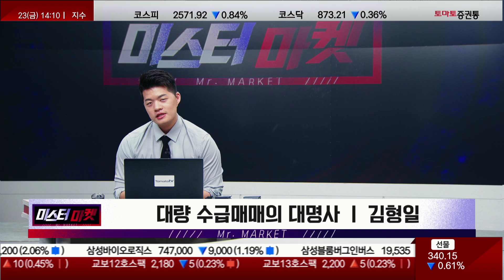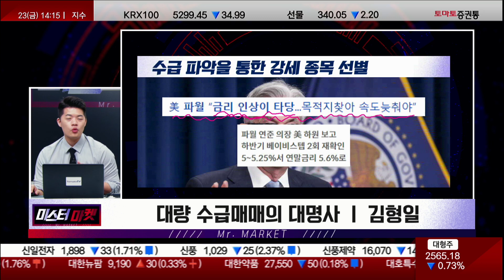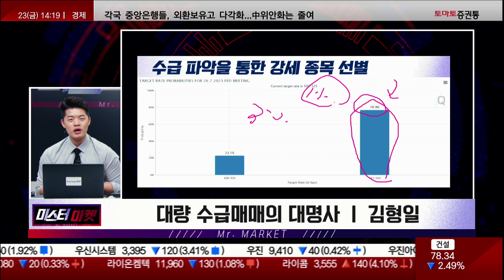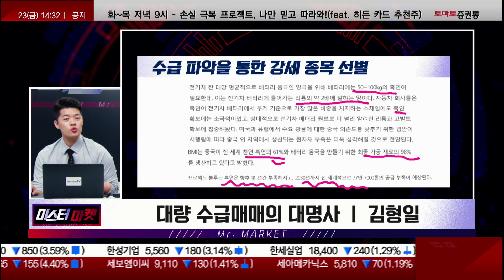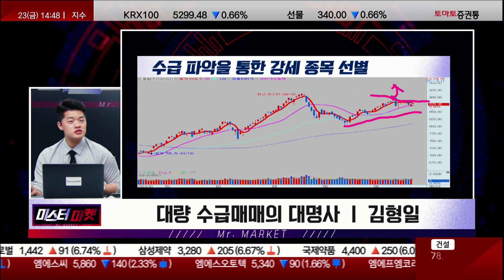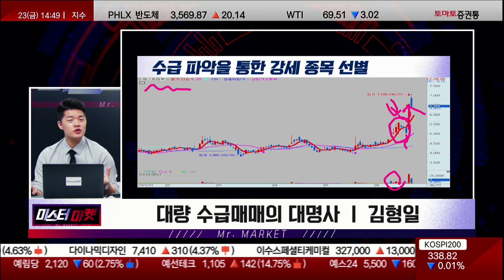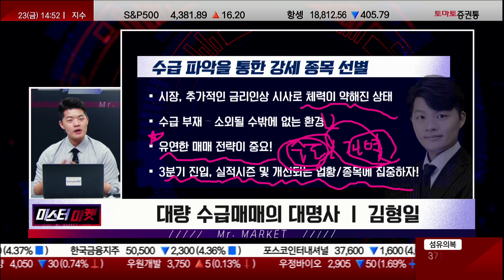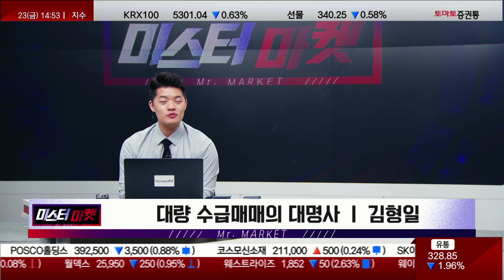극한의 개별주 장세 속 주도주를 찾아라! (f. 하반기 2차전지 전략은?)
미스터 마켓(14:10 ~ 14:50)
진행: 김형일(토마토투자클럽)
▶ 시장을 이기는 전략 - 대량 수급매매의 대명사
수급 파악을 통한 강세 종목 선별

▶극한의 개별주 장세
- 파월과 연준 의사 대부분이 연내 금리 인상 2~3번까지 언급...금리 인하를 얘기하는 연준 의사들은 단 한명도 없었음, 올해 금리 인하 가능성은 없다고 확실하게 얘기한 것...시장은 추가 하락
- 다음 CPI 3% 진입 할 것 예상...연준이 원하는 물가 수준은 2%
- 투자자들의 금리 완화 기대감이 무너지니까 투심이 줄어든것으로 예상
- 시장이 이번주엔 금리 인상이라는 주제로 투심이 약해지는 모습
- 삼성전자도 고점에 도달하면서 추세 꺾이는 분위기, SK하이닉스도 추세가 꺾이는 분위기
- 에코프로, 80만원 초반대를 또 뚫어내지 못하고 윗꼬리가 계속해서 나오고 있음, 에코프로가 신고가를 가기 위해선 힘있게 뚫어줘야 함...결론적으로 그 구간을 뚫어내지 못하고 차익 실현이 나왔음
- 이번주 내내 주도주라고 부를 수 있을만한 반도체/2차전지는 계속해서 약세 모습

▶파월의 연설 앞두고 눈치보기, 주도 섹터 전체적으로 조용한 흐름
- 월요일 – 우크라이나 재건
 - 우크라이나 재건주에 수급이 계속해서 들어가고 있었고 월요일에 결론적으로 분출
- 화요일 – 미 – 중 관계개선
- 수요일 – 수능 킬러문항 삭제
 - 교육주 일제히 상승...킬러 문항 삭제한다는것은 변별력을 줄이겠다는 것, 결국은 공교육을 키우겠다는건데 교육주가 상승한것은 살짝 의문
- 목요일 – 흑연 수요 급증
- 이번주는 개별주 장세

▶ 삼부토건, 우크라이나 재건 이슈로 월요일 급등
 - 월요일엔 에스와이 등 우크라이나 재건주들은 수급에 의해 움직이는 모습이 잘 보였음
- 유비온, 수요일에 수급이 굉장히 많이 들어오는 모습...당일 상한가, 다음날도 초강세 유지
- 상보, 흑연 관련주, 초급등...추가 상승 가능할 것, 오늘 종가까지 수급이 몰린다면 다른 흑연 관련주도 관심 갖자
 - 흑연은 여태껏 주목 받지 못했던 음극재의 중요한 소재다보니까 관심 밖에 있다가 지금 기점에 흑연 부족론에 흑연 차지하는 싸움이 벌어질 수 있기에 지속적으로 관심 갖자
 - 흑연은 전기차 배터리에 50~100kg 들어가는데 리튬의 2배가 들어감...전 세계의 61%를 중국이 차지하고있고 가공 재료의 98%를 중국이 생산하고 있음

▶ 파월 연설 앞두고 추가적인 눈치보기 장세 (와중에 연준 인사들은 추가 금리인상에 대한 발언)
- 주요 섹터 전체적으로 쉬어가는 흐름 유지
- 수급을 받아줄만한 섹터 부재, 시장 유동성 제한
※ 극한의 개별주 장세 연출 ( 우크라이나 / 교육 / 흑연 등 )
 - 에스와이/KG케미칼, 수급적인 부분 양호

▶주도 섹터를 접근해볼까?
 - 이쪽은 조금 더 쉬어갈 가능성이 높음
 - 현재 한미반도체 및 다른 반도체들은 너무 고점...역사적인 신고가에 있는 종목들은 언제든지 차익 실현이 나올 수 있음
- 주도 섹터의 주도주들 – 부담스러운 위치
 - 최근 2차전지 종목 추천을 할때도 그동안 상승이 많이 나왔던 종목 대신 코윈테크/아비코 등 상대적으로 덜 오른 종목을 추천했음
- 수급이 들어갈 때, 접근할 필요성
- 주도주 쉬어갈 땐, 개별주에 접근하자
 - 현재 고용 지표도 어느정도 조정이 나오고 있기에 3분기엔 시장이 괜찮아 질 것 예상
 - 이번주는 개별주 빼곤 수익 보기 어려웠던 한 주

▶ 연준 / 파월의 매파적인 태도로 시장 유동성 여전히 제한적
 - 개별주 장세 유지 될 것
- 본격 3분기 진입, 실적 회복 기대 섹터 주시
- 물가지표 및 고용지표, 어찌됐든 지속 안정세
- 종목 별 순환매 환경은 여전히 긍정적 !
 - 인산가, 우크라이나 재건/교육주와 똑같은 흐름...테마의 바람을 한 차례 탔다가 순환을 해버린 것, 현재 소금 테마 살짝 지나가니까 차익 실현 나오는 것
- 지수는 박스권 형태 그릴 것

▶ 시장, 추가적인 금리인상 시사로 체력이 약해진 상태
- 수급부재 – 소외될 수 밖에 없는 환경
- 유연한 매매 전략이 중요 !
- 3분기 진입 , 실적시즌 및 개선되는 업황 및 종목에 집중하자 !
 - 3분기는 돈을 벌 수 있는 시기...주도주/개별 이슈에 따른 개별 종목 전부 움직일 수 있는 시기
 - 주도주와 개별주가 움직이는 흐름을 잘 파악하는 방법은 수급...수급을 항상 예의주시한다면 수익에 한걸음 더 가까워질 것